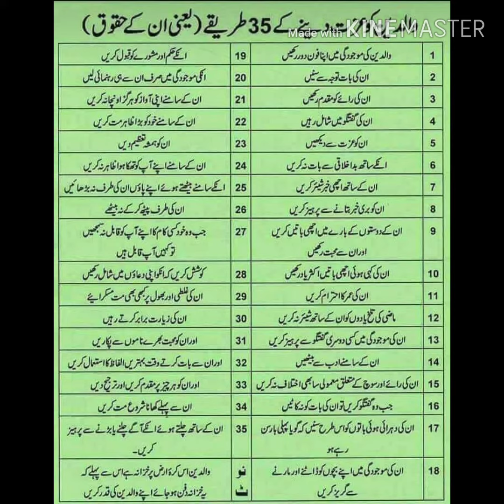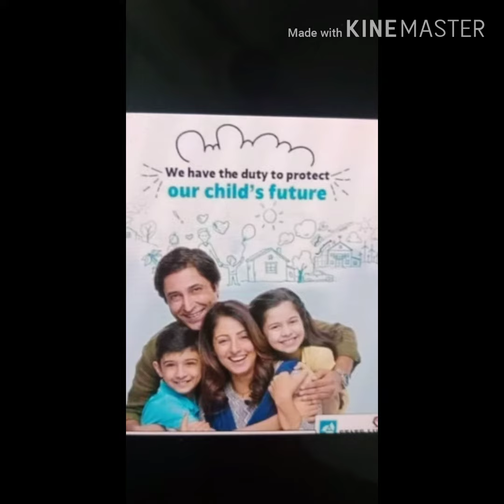What is State life insurance corporation # introduction of State Life insurance corporation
State life insurance corporation introduction